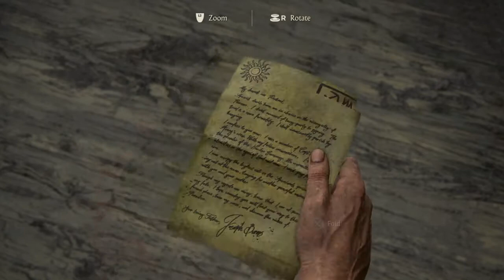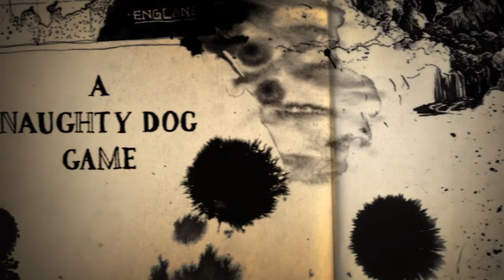Uncharted 4 A Thief’s End_ Gameplay Walkthrough PART 2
Hello guys this is my second part of gaming video of uncharted 4 so please like share and subscribe this channel and press bell icon so you will get all new updates of PS4 and PS5 and more upcoming Games